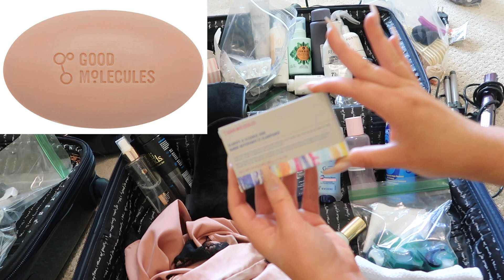*living out of a suitcase for 3 weeks* PACK WITH ME! *ride or die* products | Liz Thul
LINKS to Amazon & Fashion Favs: lizthul.com

Carry-on Bag
Noise Machine

Tanning Mit Set
Satin Robe
Cosrx Snail Mucin
Farmacy Honeymoon Glow Night Serum
Farmacy Honeymoon Halo Moisturizer
Baby Washcloths

---TECH BAG
Phone Stand
Camera Battery Charger
External Hard drive
SD to Phone Adapter
Flexible Tripod
Table-top Lights

---CLOTHING BAG---
Adidas tubular defiant black gym shoes
Brown Kitten Heels
Black Kitten Heels
Hiking Sandals
Gray Bikini (XL)
Orange/Yellow Bikini (XL)
Black Strapless Bra
Nude Strapless Bra
Black Denim Jacket
Denim Shorts
Faux Leather Pants
Gray Cropped Tank

Camera Details
Vlogging Camera
Canon EOS 90D
Sigma Lense18-35mm f1.8